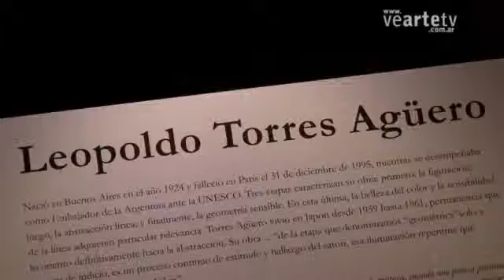SILENCIO LINEAL EXPOSICIÓN DE LEOPOLDO TORRES AGÜERO Y MONIQUE ROZANES EN EL PALACIO DUHAU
GEOMETRIC-ART

Con curaduría de La fundación Torres Agüero Rozanes, se presentó la muestra de pinturas "SILENCIO LINEAL" del MAESTRO LEOPOLDO TORRES AGÜERO y esculturas de la Sra MONIQUE ROZANES, en el Palacio Duhau Hyatt Park Buenos Aires, desde el 23 de agosto al 15 de octubre de 2012.

Integrante del GRUPO POSITION, creado en París en 1971, junto a los maestros Asís, Demarco, Durante, García Rossi, y Fabra -Pertenecientes al GROUPE DE RECHERCHE D'ART VISUEL dedicados a la experimentación sinética-; y también uno de los principales exponentes del movimiento de ARTISTES LATINO-AMERICAINS DE PARIS -Junto a los maestros Cruz Diez, Demarco, Paternosto, Jesús-Raphaël Soto, Segui, Silva, Sobrino, Tomasello, Vanarsky, Vardanega, y otros de reconocida trayectoria-; LEOPOLDO TORRES AGÜERO (1924/1995) deslumbró con su ARTE GEOMÉTRICO SENSIBLE ("Único en su técnica de chorreadura lineal por gravitación", lograda en estados de meditación Zen), en el fastuoso y silencioso marco del Paseo de las Artes del Palacio Duhau.

La selección de diez y ocho obras que se expusieron, realizadas en acrílico sobre tela, incluyeron: "Unión del Cielo y de la Tierra" -en homenaje al maestro Torres García- ; dos premios Morel, "Disco Solar Diaguita" y "Azul con línea amarilla"; "Tálamo Uyuna" -premio Palanza 1985- ; dos trípticos de 200x390 "Cuerdas para Norma Sánchez" y "Trilogía"; y su paradigmática obra póstuma "El Templo", -tríptico de 300x300 realizado en 1995 un mes antes de su muerte- y cuya "única" exhibición fuera en el Museo Nacional de Bellas Artes de Buenos Aires en 1997.

La Sra. Monique Rozanes de Torres Agüero, ha hecho posible hacer pública esta valiosa selección retrospectiva geométrica "inédita"; y también integró la muestra "Silencio Lineal", con siete de sus esculturas en Altuglas. Dos imponentes "Gigantes Samuráis" de dos metros cincuenta de altura, y otras cinco obras realizadas en París gravitaron y orbitaron geométricamente en absoluto diálogo con la obra del Maestro Leopoldo Torres Agüero, a quién ella acompañó hasta sus últimos momentos..

SILENCIO LINEAL -- LEOPOLDO TORRES AGÜERO Y MONIQUE ROZANES
PASEO DE LAS ARTES DEL PALACIO DUHAU.
Avenida Alvear 1661 o Posadas 1350.
23 de Septiembre al 15 de Octubre 2012
Curaduría Fundación Torres Agüero Rozanes
Gestión Cultural Alberto Gotceitas
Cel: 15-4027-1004